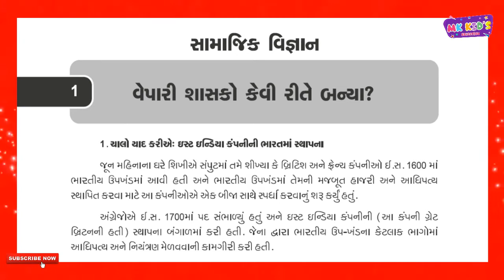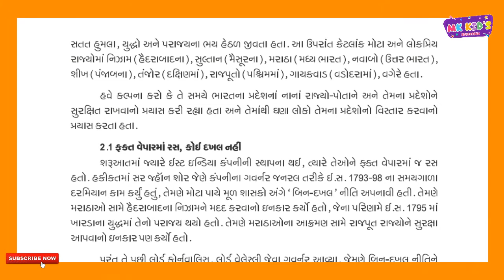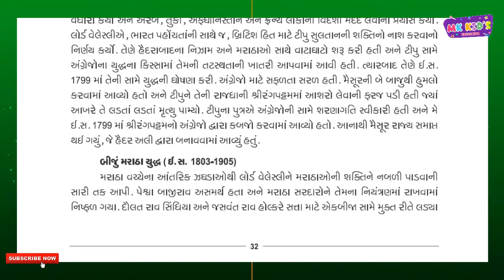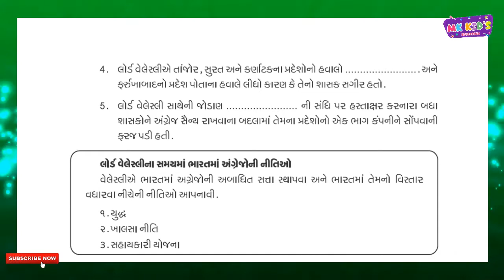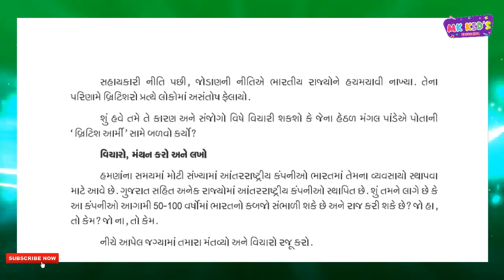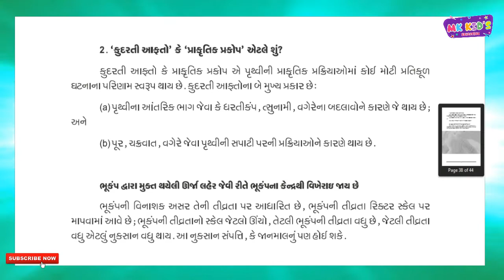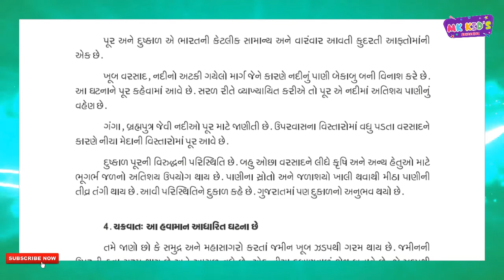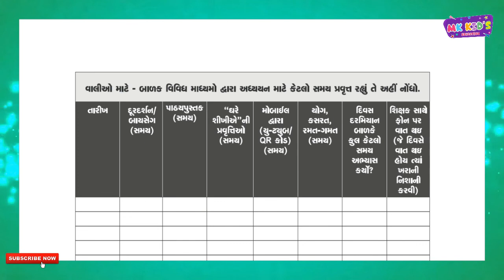GHARE SHIKHIYE|STD 8| SOCIAL SCIENCE |અંક ૩ |ઘરે શીખીએ ધોરણ 8 સામાજિક વિજ્ઞાન|| MK KIDS EDUCATION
એજ્યુકેશન ને લગતા વીડિયો જોવા માટે આ ચેનલને સબ્સ્ક્રાઇબ કરો